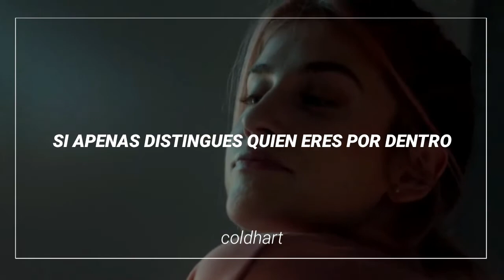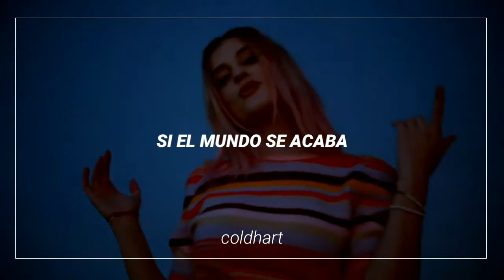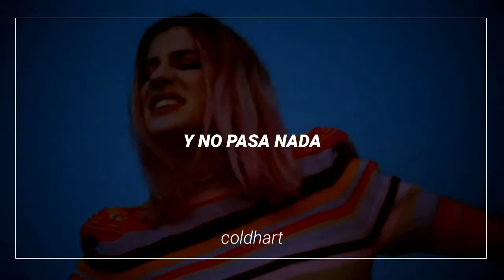No Pasa Nada; Samantha // letra + video.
Canción: No Pasa Nada.
Artista: Samantha Gilabert.